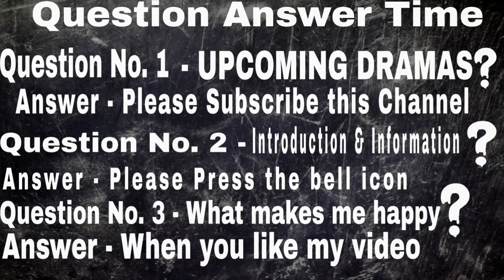Inspector Koo | Korean drama | Mr. Review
Drama name ; Inspector Koo

KOREAN DRAMA

Aired date - Oct 30,2021 - Dec 05 ,2021

Episodes - 12

Network - JTBC

Where to watch - Netflix series

TAGS ;

# Smart female lead
# Police officer
# Black comedy
# Student
# Murder
# Serial killer
# Investigation
# Death
# Detective

CAST :

Lee Young Ae as Koo Kyung Yi
Kim Hye Joon as Song Yi Kyung
Kwak Sun Young as Na Je Hee
Kim Hye Sook as Chief Yong
Jo Hyun Chul as Oh Kyung Soo

Director - Lee Jung Heum